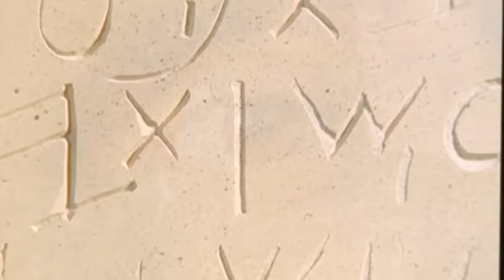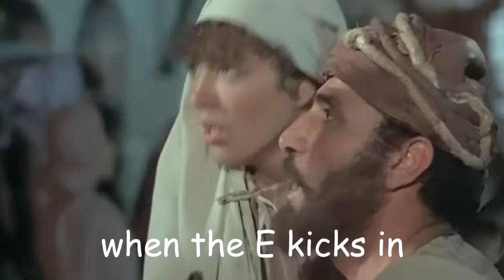YouTube Kacke: Das Leben des Fistus (Director's Cock)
Du bist auch Poop-Produzent und benutzt Sony Vegas? Dann probiere meine Extension aus!
Mit ihr kannst du Videos nach Wörtern und Wortteilen durchsuchen und schneller kacken!